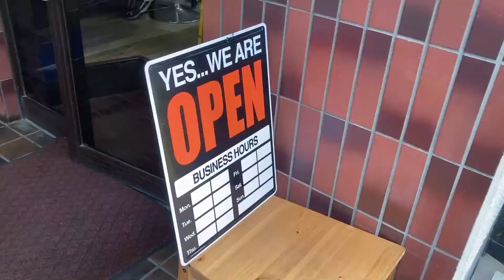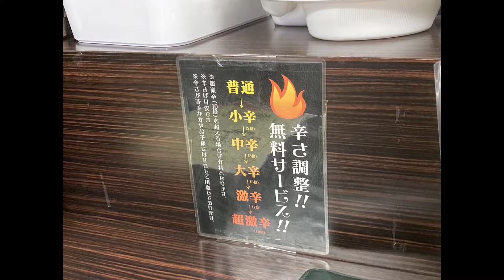【福岡市 薬院】薬院 オフィス街にあるカレー専門のお店！！ 仕事の休憩中に食べたくなる 辛さ、トッピングが選べるガッツリカレー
このチャンネルでは九州、福岡を中心に行きたくなる、食べたくなるお店を紹介しております。

木崎の九州グルメ日誌

【カレー倶楽部ルウ 渡辺通り店】

〒810-0004 福岡県福岡市中央区渡辺通２丁目９−１７ 桑田ビル